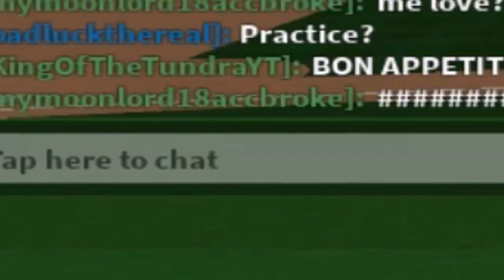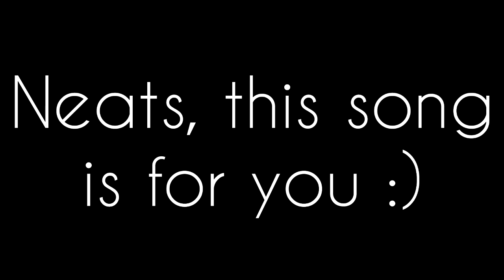[ROBLOX] HCBB 9v9 - Part 2: Slump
Can we hit 0.3 likes for this HCBB video?!?!

How many times did I say "Oh my God" in this video? :thinking:

Skype: processionsrblx
Recording Software: OBS Studio
Editing Software: Sony Vegas Pro 14
Discord Server: ceSUcHD